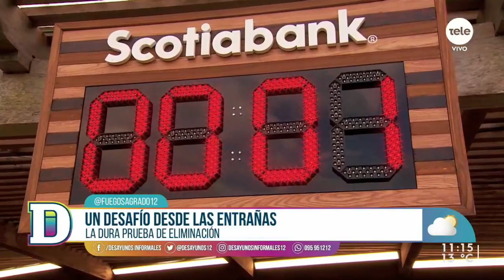¡Así fue el capítulo cuatro de Fuego Sagrado!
El juego en equipo llegó a Fuego Sagrado, los participantes se enfrentaron al primer desafío totalmente vegetariano de la competencia y una persona dejó su cuchillo 🔥💥 ¡Repasamos lo mejor del nuevo capítulo del gran reality de asadores de La Tele!